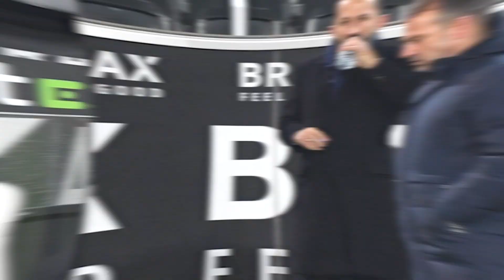Auch Süle und Goretzka verletzt! Macht Real bei Haaland ernst?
6er Pack App downloaden oder auf 6erpack.sky.de anmelden.

Kostenlos anmelden mit deinem Social Media Konto oder E-Mail. Folgenden Liga-PIN hier eingeben: DJ77LK Gib deinen Tipp ab!